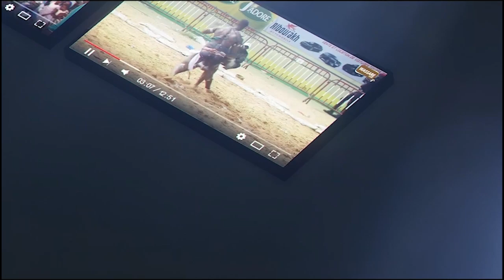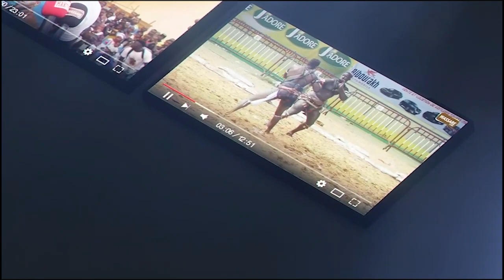Canabasse vs Brise Diouf, dernier face á face bou nékh | Gaston Production